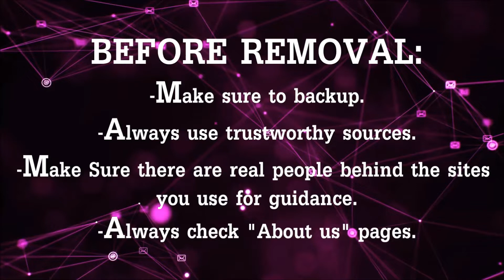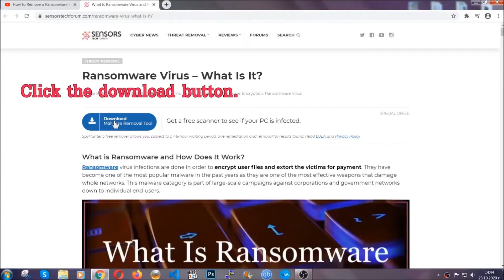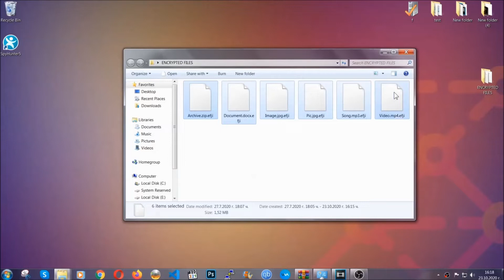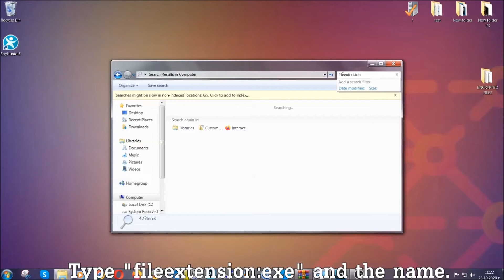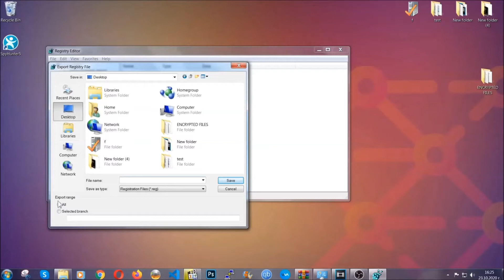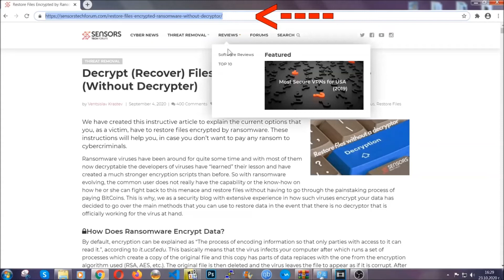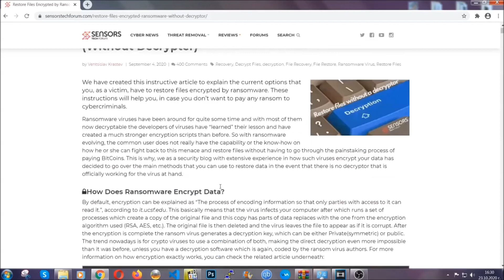HHQA Virus [.hhqa File] Removal & Recovery Steps [Free Fix]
00:00 Start
00:50 Automatic Removal
02:00 Manual Removal
05:13 File Recovery

Hhqa virus is the name of ransomware that is well known to be from the notorious "STOP/DJVU" family of threats. These are hundreds of viruses that share the same code, but using different file extensions. The main objective of .hhqa virus is to encrypt your files and drop the _readme.txt ransom note file. It contains details on how you can pay the criminals behind this virus a ransom in BitCoin if you want to use your files once again.

If your computer has been infected with the .hhqa virus, then we suggest you watch this video or read the article linked in this description above to learn more about what to do.